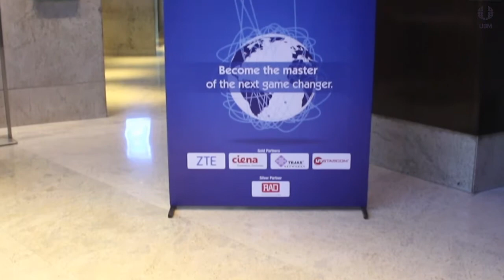Future Packet Transport Networks Conference 2017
15th September 2017 | Hyatt Regency, Mumbai

A conference focusing on optical technology development and deployment requirements in order to build the cost-sustainable network of the future.